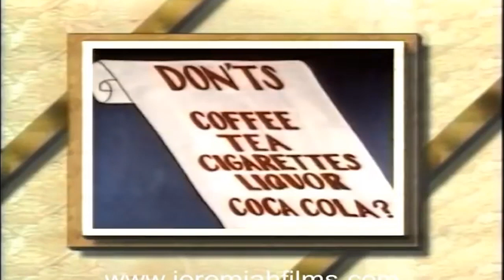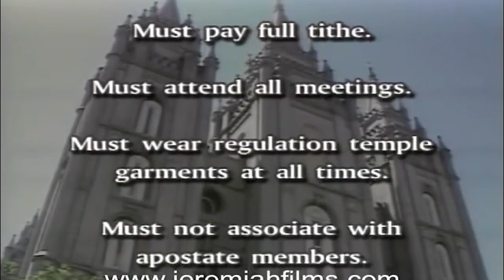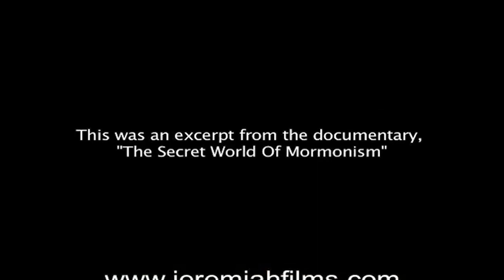The TRUTH about Mormon Wives